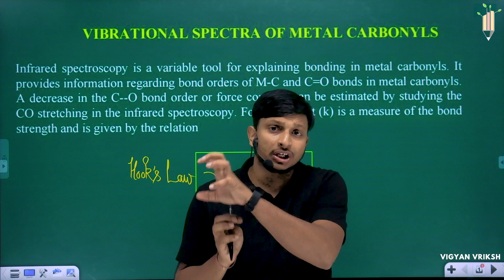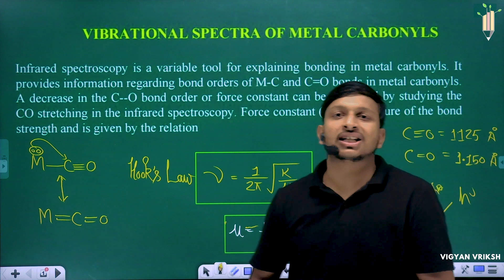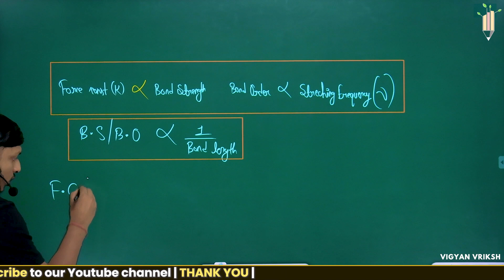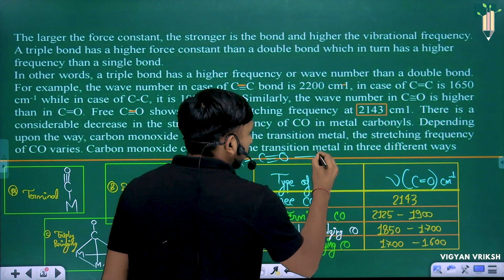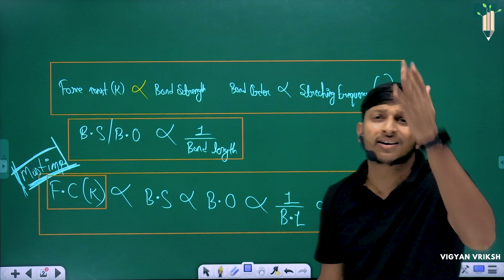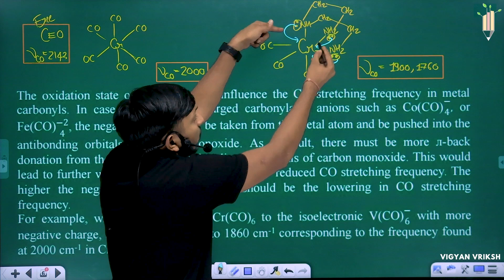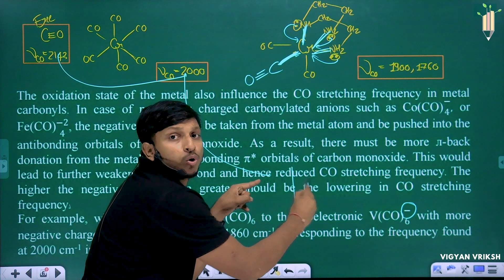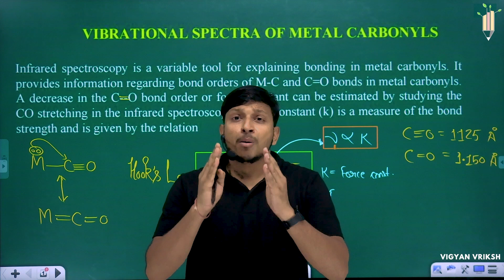Metal Carbonyl 05 - Organometallics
📎 TEST SERIES for IIT JAM | CUET PG | CSIR NET | GATE | @Vigyan Vriksh